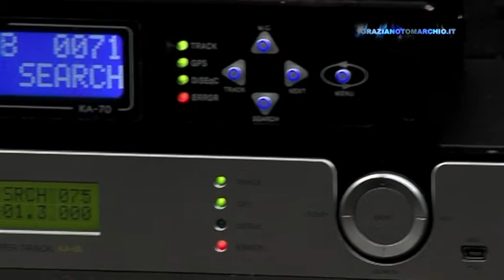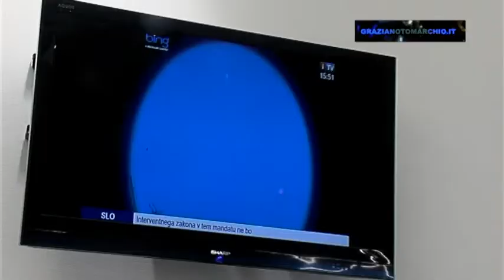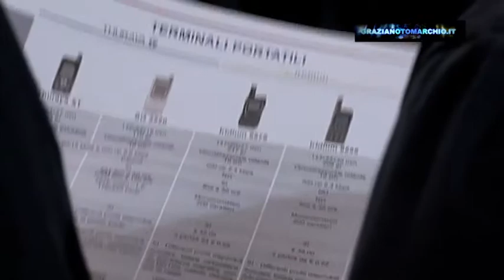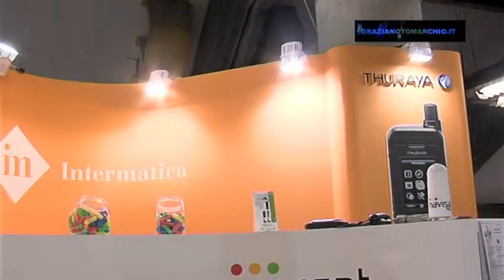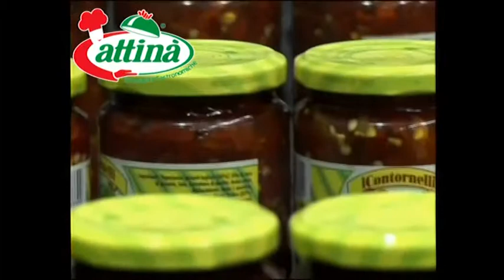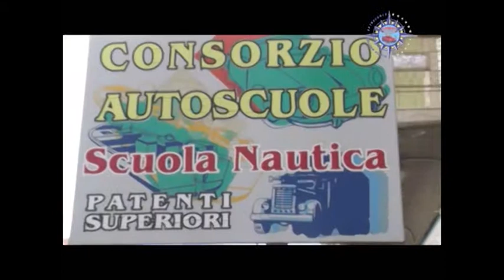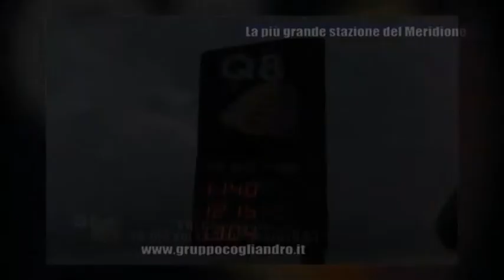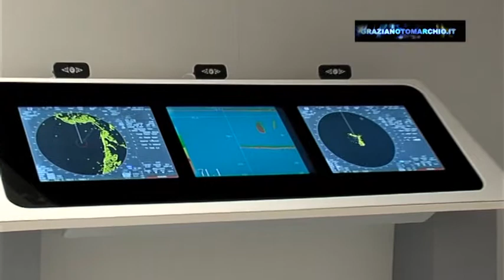Di Tutto tanto 2011 Speciale 1° Puntata salone Nautico di Genova (parte2)